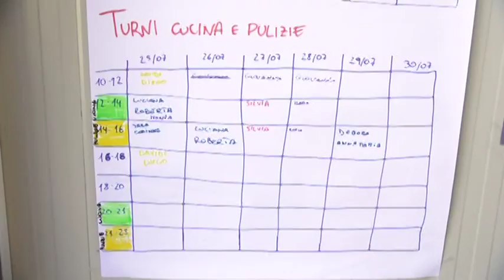Scuola di Sassa: tempi brevi per la realizzazione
La creazione del laboratorio di architettura permanente da nuovo impulso alla realizzazione della nuova scuola a Sassa. I fondi ci sono, i tempi dovrebbero essere a questo punto più brevi